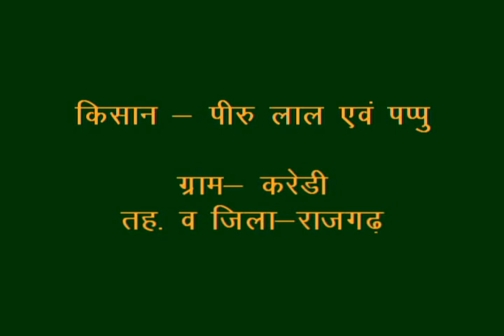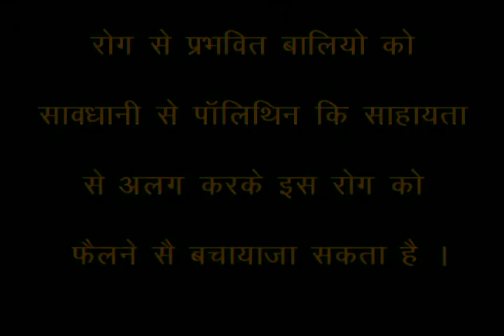Control of Black Rust Disease_Hindi_ADS_Rajgarh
Black Rust Disease or Wheat leaf rust, is fungal disease that affects wheat stems, leaves and grains. In Rajgarh, Guna & Ashoknagar regions, it is destructive on winter wheat because of fungal infection. Infections can lead up to 20% yield loss - exacerbated by dying leaves which fertilize the fungus. This video demonstrates how to tackle with fungal attack and prevent the wheat crop from this disease. For more information and related videos visit us